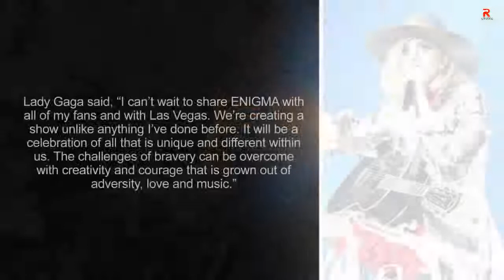Lady Gaga Announces Las Vegas Residency Show Details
Lady Gaga Announces Las Vegas Residency Show Details. The 32-year-old entertainer announced a big surprise…she will perform two different shows as part of her 27-date residency: Lady Gaga Enigma and Lady Gaga Jazz and Piano! There will only be four shows of Gaga’s Jazz and Piano.